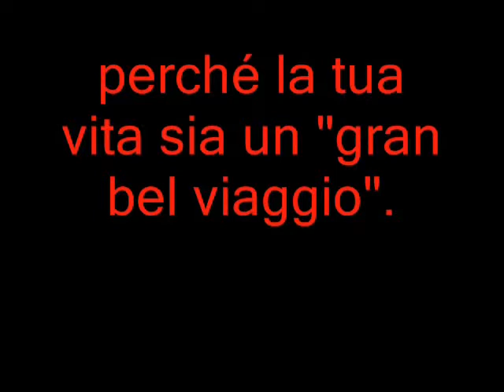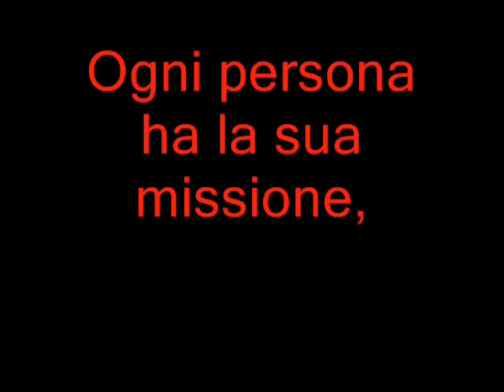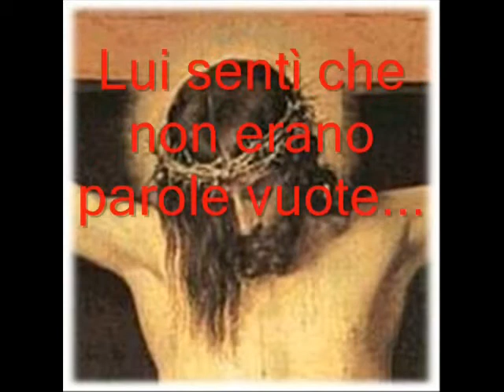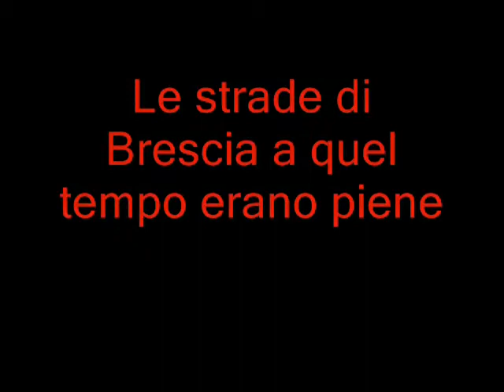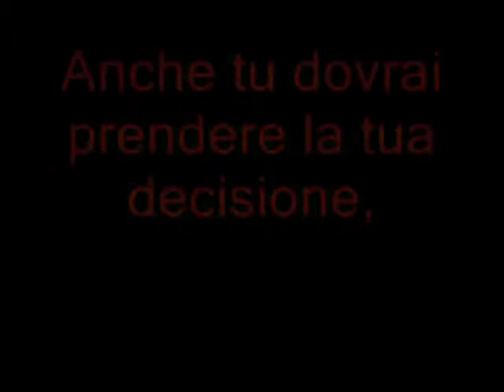Ki ama la Vita - A tribute to p. Lodovico Pavoni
Non conosci p. Pavoni e i Pavoniani?